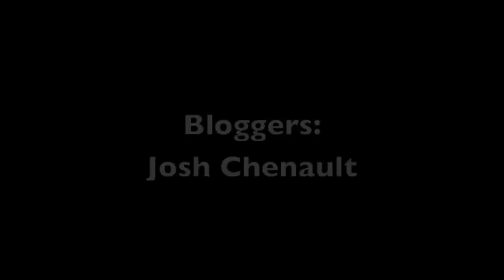RNB Music Artist Steven Christopher Chats With TEN!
Our bloggers chat with the amazing singer Steven Christopher about his music, favorite movies, hobbies and future of his fantastic career! Check us out on Twitter @iaam and follow Steven @sdotchristopher .